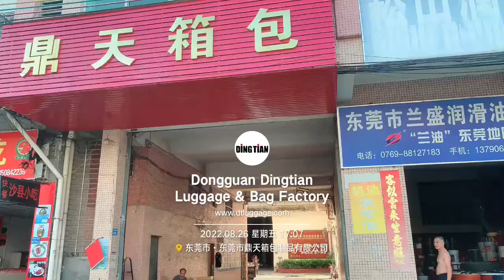Dingtian Luggage Factory add new luggage extruder machine-1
Dongguan Dingtian Luggage Factory  - Original Luggage and Bag manufactuer
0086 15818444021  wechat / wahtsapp